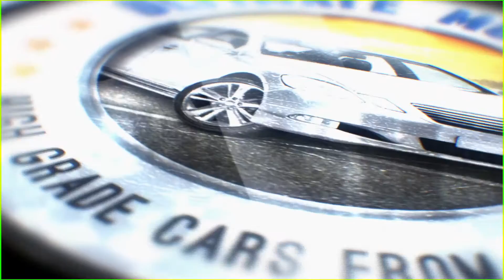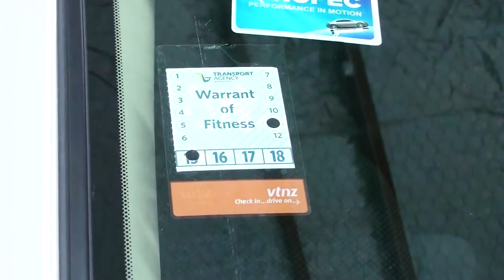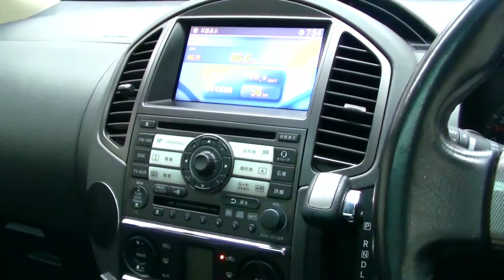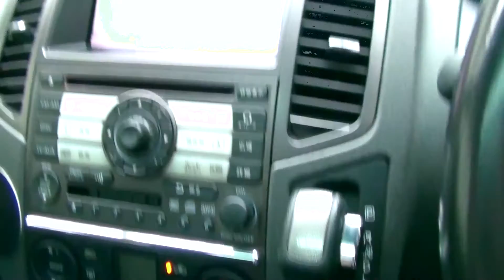Nissan Lafesta Rider Autech Sunroof 2005 7 Seater 2 0L